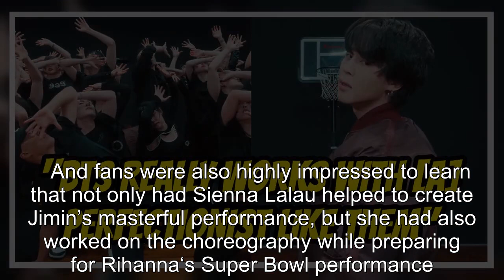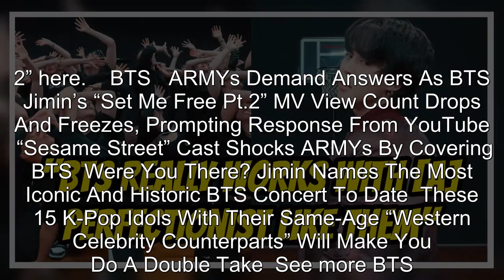"Truly A Master Choreographer:" BTS ARMY Celebrate Seeing A Familiar Face Credited For Jimin's "Set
"Truly A Master Choreographer:" BTS ARMY Celebrate Seeing A Familiar Face Credited For Jimin's "Set Me Free Pt.2" Choreography.